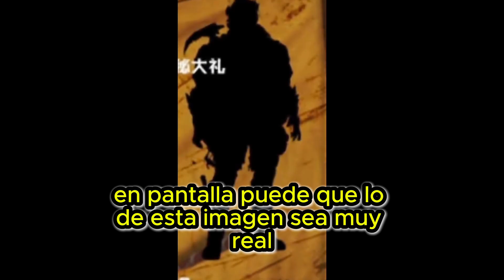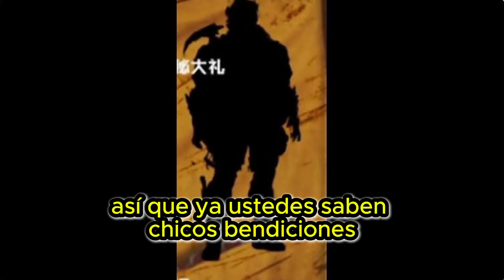COMO OBTENER EL NUEVO *GHOST MISTICO* | se filtra fecha de su lanzamiento 🚀 | COD MOBILE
💚Ayudame a Cumplir mi Meta: 💚

100 Suscriptores .✔️
500 Suscriptores. ✔️
1K Suscriptores .✔️
2K Suscriptores. ✔️
3K Suscriptores. ✔️
4K Suscriptores. ✔️
5k Suscriptores. ✔️
6k Suscriptores. ✔️
7k Suscriptores. ❌
8k Suscriptores. ❌
9k Suscriptores. ❌
10k Suscriptores .❌